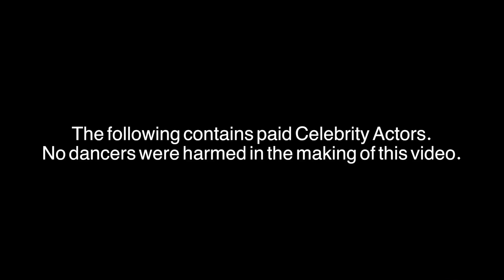Celebrity Convention 2018: This or That?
Get with This and stop settling for That! Join us at a Celebrity Dance Convention near you for uplifting faculty, a gift for every dancer at check-in, marley flooring in every room and lunch included for all dancers. for more information!

SEP 28-30 Seattle, WA
OCT 12-14 SF Bay Area, CA
OCT 19-21 Denver, CO
OCT 26-28 Phoenix, AZ
NOV 2-4 San Antonio, TX
NOV 9-11 Las Vegas, NV
NOV 16-18 Dallas, TX

This or That? Celebrity Dance Conventions 2018!